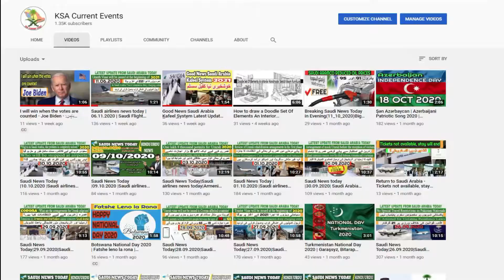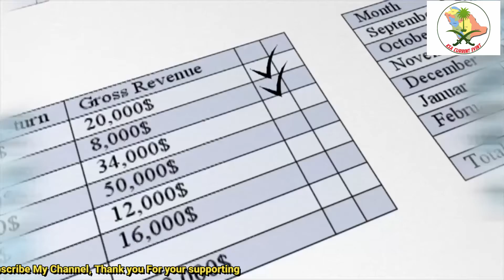Big news from Saudi Arabia - Decisions against 9,366 people for violating law and labor laws - News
In order to discover more about "Big news from Saudi Arabia - Decisions against 9,366 people for violating law and labor laws - News", please

This video is presenting "Big news from Saudi Arabia - Decisions against 9,366 people for violating law and labor laws - News" topic but we also try to cover the following subjects:
-Big news from Saudi Arabia
- Decisions against 9,366 people for violating law and labor laws - News
-Can Vaccinated Passengers Travel in Saudi Arabia?
-Saudi Urdu news
-Pakistan to Saudi Arab Flights Latest News
-Saudi Arabia Flight Open News In Urdu & Hindi
-Saudi News in Urdu & Hindi
-Saudi Arabia Updated Saudi News Today

سعودی عرب میں رہنے والے غیر ملکی کارکنوں کے لئے بڑی خوشخبری